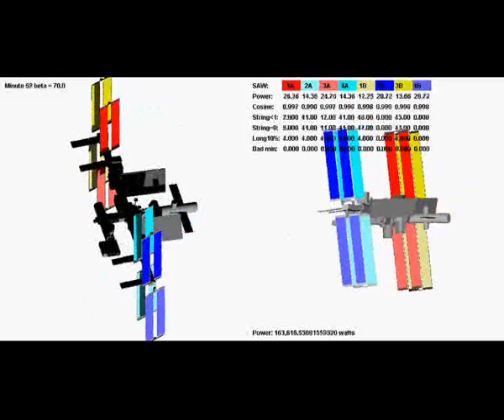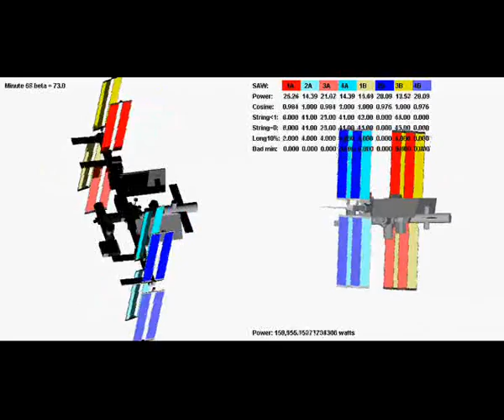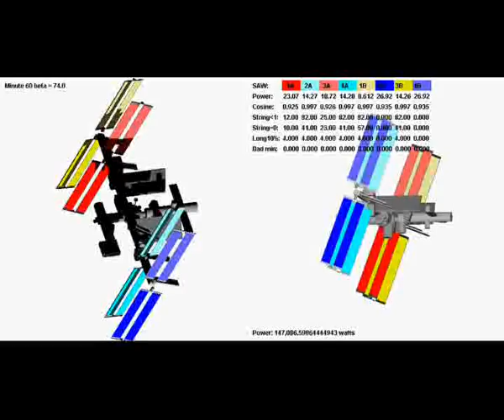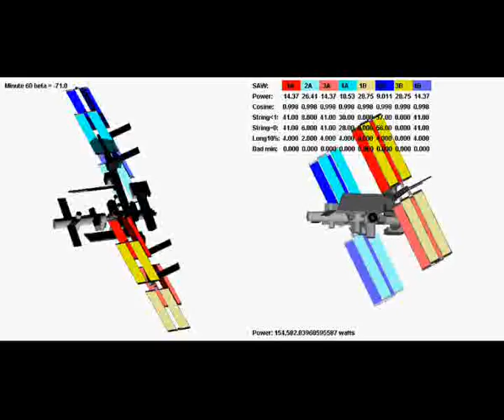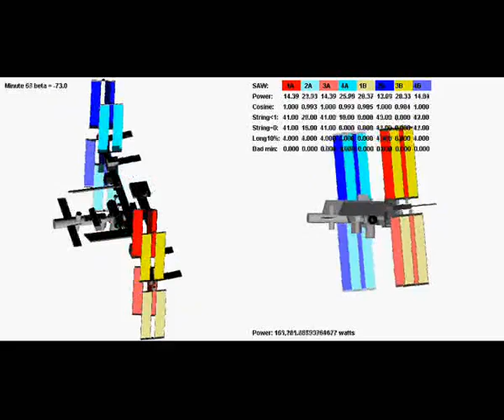ISS Longeron Challenge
My solutions for the ISS Longeron Challenge
The video is quite long to show the 10 different cases sorry!